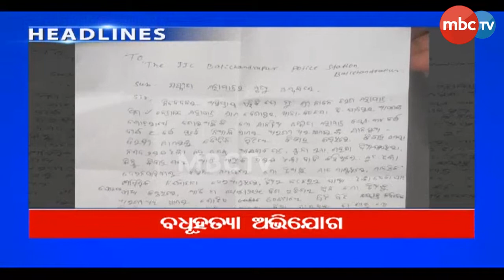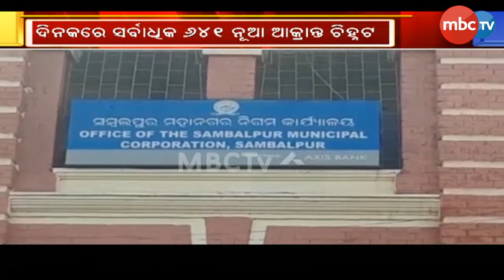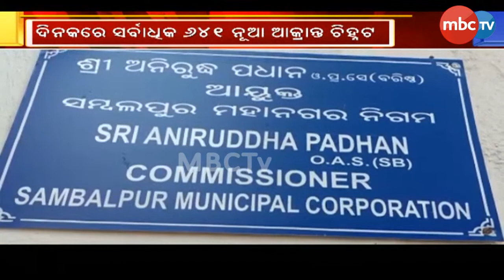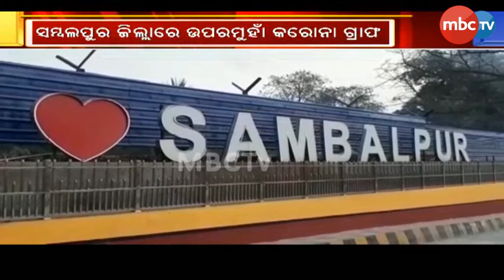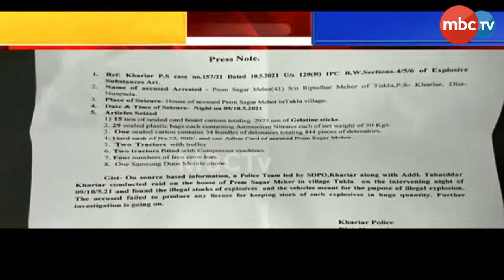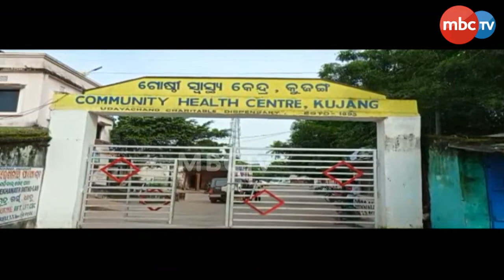MBC News@3 | 3pm Full Bulletin | 11 May 2021